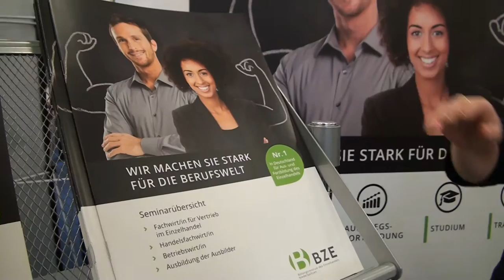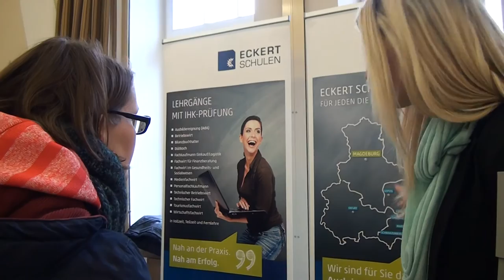IHK-Weiterbildungsmesse (10.03.2016)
Umfassende Informationen zu beruflichen Entwicklung - hier der Film zur 6. Weiterbildungmesse der IHK.